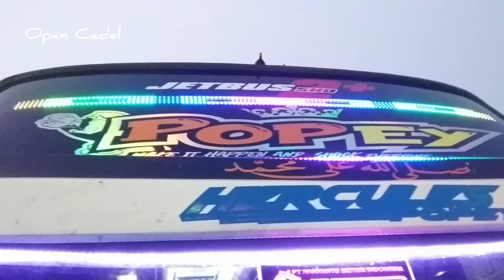Tampil Mboisss Walau jarang di sorot kamera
assalamualaikum sobat ku semua tanpa terkecuali semoga sehat dn sukses selalu